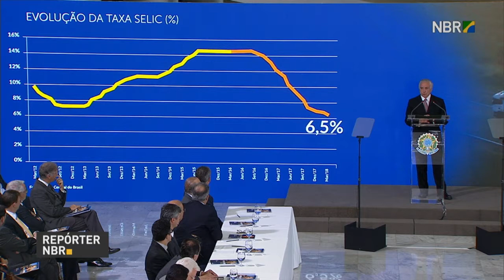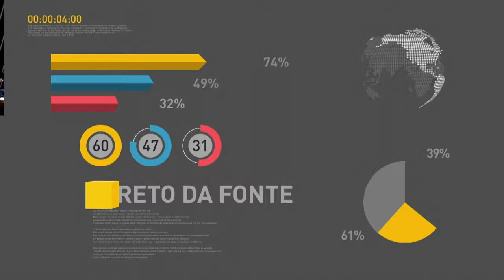BOLETIM REPÓRTER NBR 17h - 15 de maio de 2018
REPÓRTER NBR 17h - 15.05.18: O presidente Michel Temer faz avaliação dos dois anos de governo, completados em 12 de maio, e destaca que as políticas públicas implementadas nos últimos 24 meses foram responsáveis por colocar o país no rumo certo, além de falar sobre os avanços na área de educação, com a aprovação da reforma do Ensino Médio; e, nova lei fortalece o combate ao bullying nas escolas.